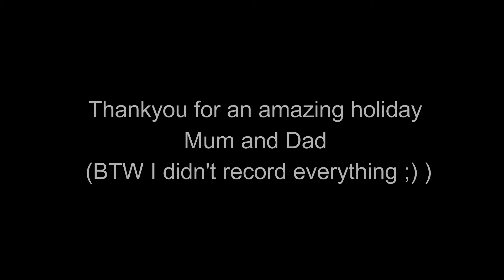SARDINIA 2017 (Holiday video) *Football skills, trickshots and More*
Todays video is a montage of me playing football and doing other things like snorkelling and having a great time! I hope you enjoy and I hope you all are having a great summer
Outro Creator : Official™ Designs
Use 'ACEP' at checkout for 10% of your order!